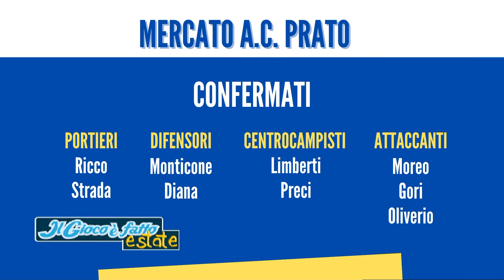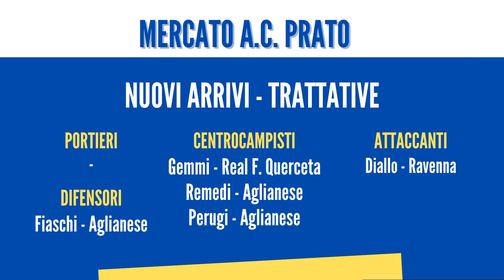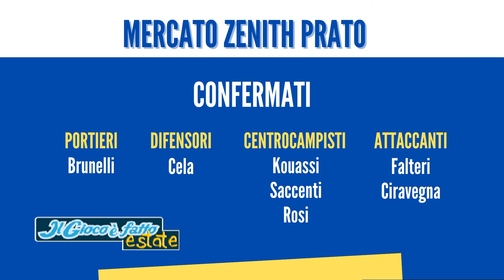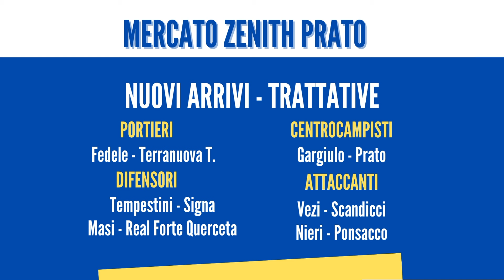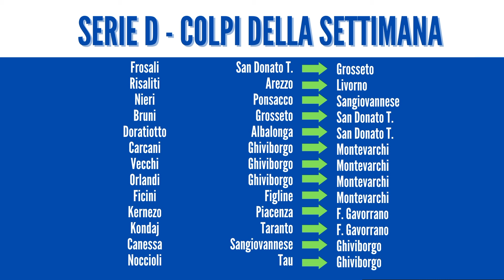Il Gioco è Fatto lunedì 1° luglio 2024 prima parte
Il Gioco è Fatto lunedì 1° luglio 2024 prima parte calciomercato serie D